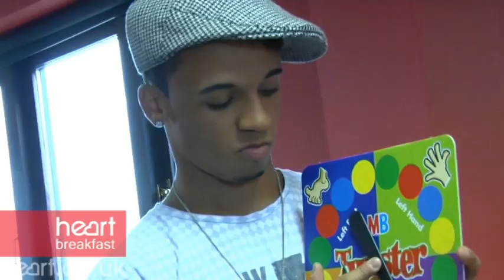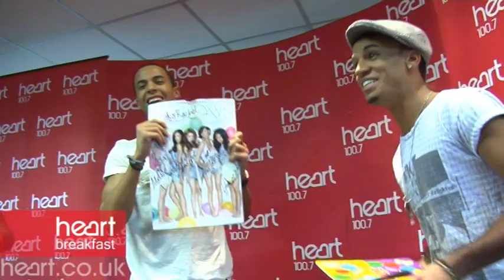JLS Twister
JLS play Twister with Heart Breakfast.